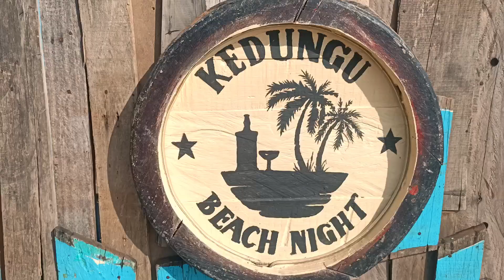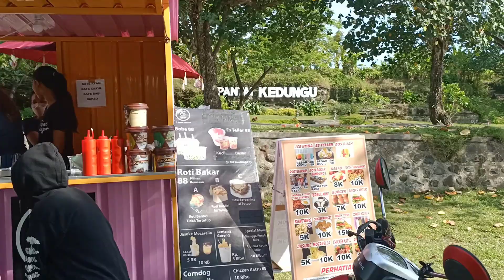wisata bali pantai kedungu tabanan bali vlog gus krebek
hai hallo kawanku semua kembali lagi bersama saya gus krebek, channel yang selalu mengajak kawan kawan berjalan jalan virtual di seputaran bali.

saat ini saya berada di daerah tabanan dan saya akan mengajak kawan kawan melihat lihat ada apa saja di pantai kedungu ini.

untuk parkir kawan kawan hanya perlu membayar 2000 rupiah untuk motor dan 5000 rupiah untuk mobil. harga makanan di sekitaran pantai ini juga murah seperti bakso seporsi 10.000 rupiah dan sebotol air mineral tanggung 5000 rupiah.

disini juga ada beach bar nya di sore hari di settup juga bean bag untuk pengunjung bar dan menyediakan beer dan menu yang lainnya, juga bisa bersantai menikmati indahnya sunset di pantai kedungu yang tidak kalah cantiknya dengan pantai pantai yang lain.

ok kawan selamat menikmati video dari saya tentang wisata bali pantai kedungu tabanan bali vlog gus krebek.

Terimakasi buat kawan kawan yang selama ini sudah mendukung channel ini sampai sekarang, semoga rezeki kawan kawan dilancarkan, salam dari bali